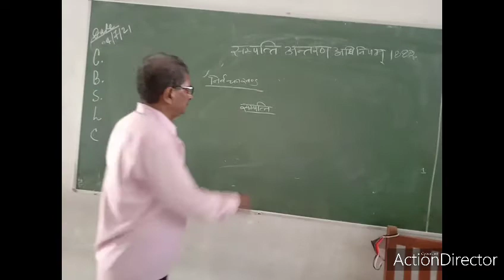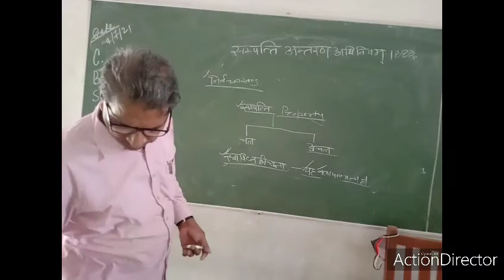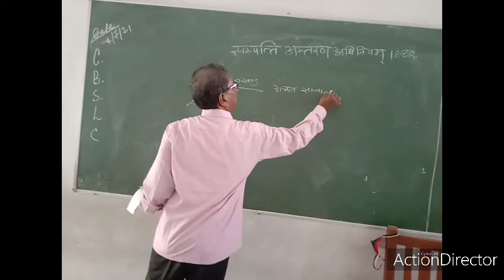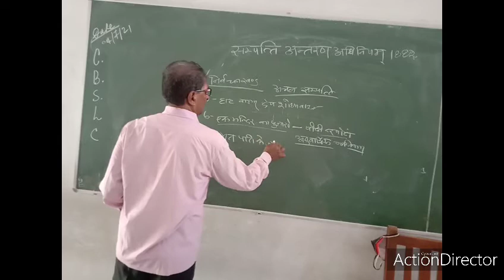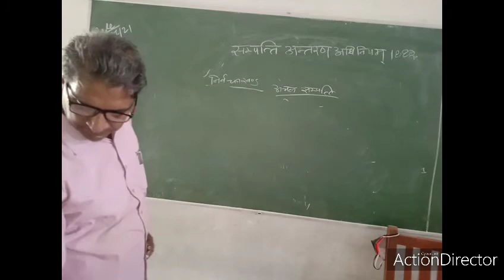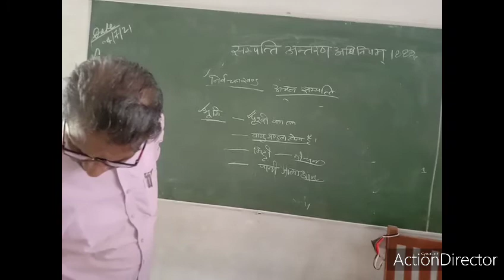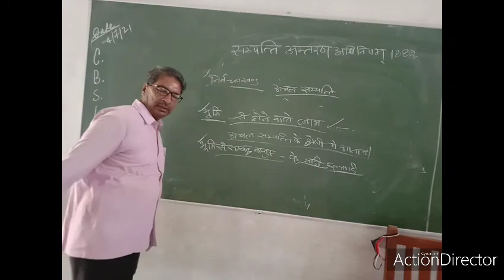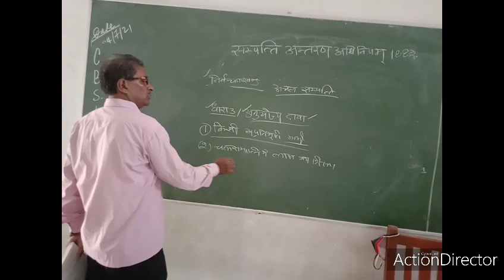Property law II part 1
By c. p. Tiwari